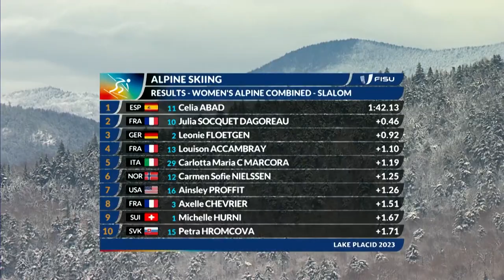News Day 4 Alpine Skiing - Women's Alpine Combined